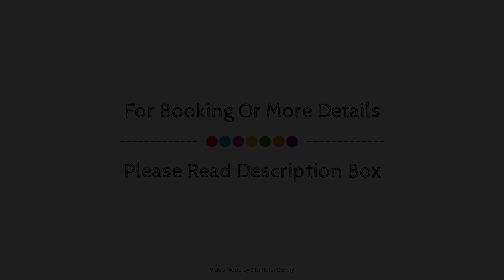Alto Hotel on Bourke, Melbourne, Australia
About Property:
Alto Hotel on Bourke is perfectly located for both business and leisure guests in Melbourne. Both business travelers and tourists can enjoy the hotel's facilities and services. Service-minded staff will welcome and guide you at the Alto Hotel on Bourke. All rooms are designed and decorated to make guests feel right at home, and some rooms come with television LCD/plasma screen, internet access – wireless, internet access – wireless (complimentary), whirlpool bathtub, non smoking rooms. Access to the hotel's fitness center, massage will further enhance your satisfying stay. For reliable service and professional staff, Alto Hotel on Bourke caters to your needs.
Searching For
1. Alto Hotel on Bourke - Melbourne
2. Alto Hotel on Bourke - Melbourne Virtual Tour
3. Alto Hotel on Bourke - Melbourne Rooms
4. Alto Hotel on Bourke - Melbourne Amenities
5. Alto Hotel on Bourke - Melbourne Videos
6. Alto Hotel on Bourke - Melbourne Offers
7. Alto Hotel on Bourke - Melbourne Deals
Audio Credit:
Track Title: Subway Dreams
Artist: Dan Henig